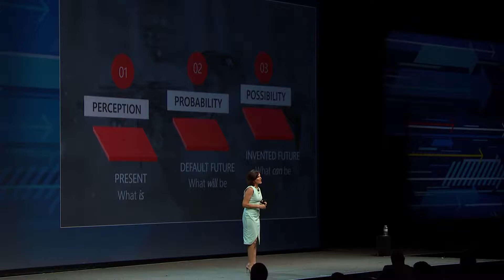Vision = Power: Set the Boldest Course For Your Future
Let your VISION for the future be the beacon of light that guides the course of your life.
Margie Warrell is a bestselling author and international thought leader on human potential. She draws from her background in business, psychology and coaching to support individuals and organizations globally. She's a Forbes columnist and a well-known brave leadership expert.